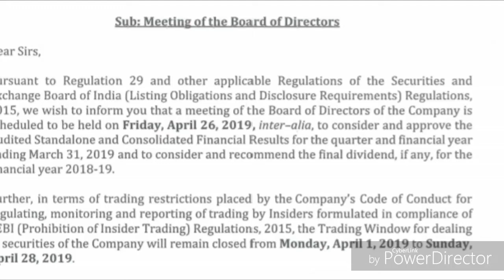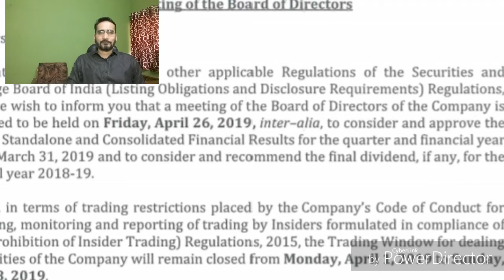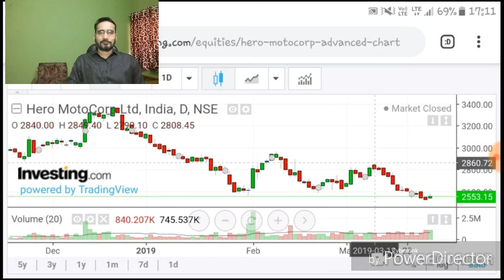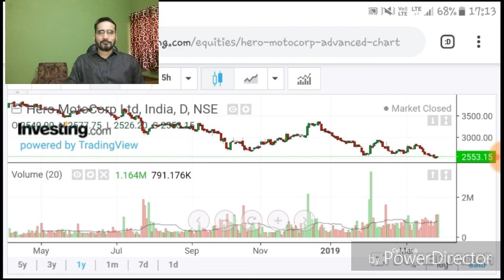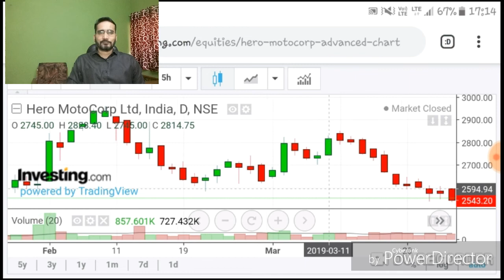HERO MOTORCORP LTD , 2553 , अप्रैल मैं तेजी या कमजोरी , HEROMOTOCO , लेटेस्ट न्यूज , 100k Veiw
HERO MOTORCORP LTD , 2553 , अप्रैल मैं तेजी या कमजोरी , हीरो मोटकॉर्प , HEROMOTOCO , लेटेस्ट न्यूज , 100k Veiw,
Share market Hindi Mai,
Stock market Hindi Mai,
Latest share market news today,
Latest share market, intraday call,
Latest share market, intraday tips,
Latest share market, recomandation,
Latest share market,update, analysis,trend,trending,
Stock market basic for begainner,
Nifty strategy,
Nifty,sensex ,banknifty
Indiansharemarket,
Keyword
Caller Mike
Canan camra